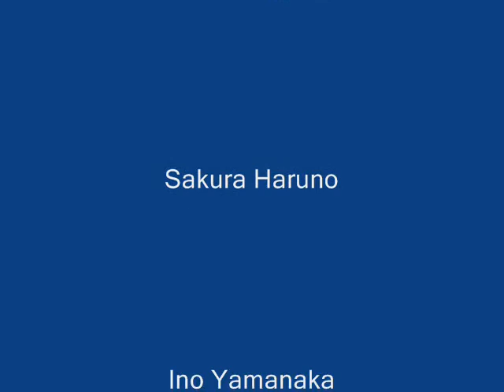sasuke and sakura.wmv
this is a video of Sakura and Sasuke and how they love each other. Another note sorry about the double picture seeing